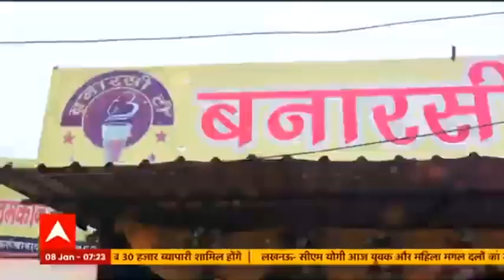Delhi-NCR सहित UP के इन शहरों में अगले 2 दिनों तक भारी बारिश का अलर्ट जारी। HINDI NEWS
Delhi-NCR सहित UP के इन शहरों में अगले 2 दिनों तक भारी बारिश का अलर्ट जारी, इसके साथ ही मौसम विभाग ने यूपी में कई जगहों पर ओले पड़ने और घने कोहरे का अनुमान है,आपको बता दें कि देर रात दिल्ली सहित कई जगहों पर जमकर बारिश हुई । देखिए आने वाले मौसम का पूरा अपडेट